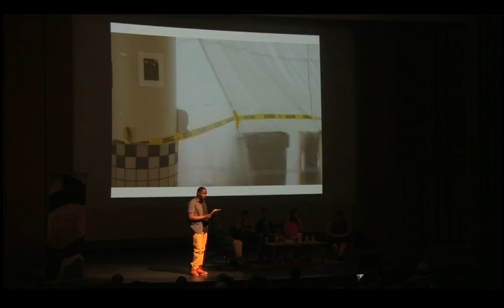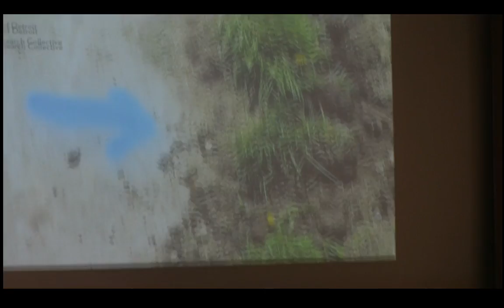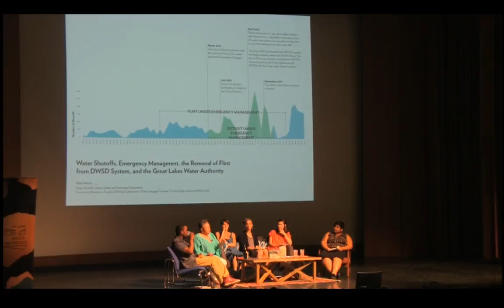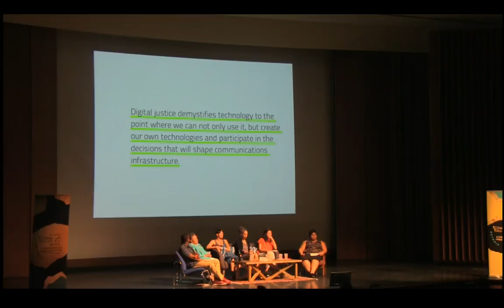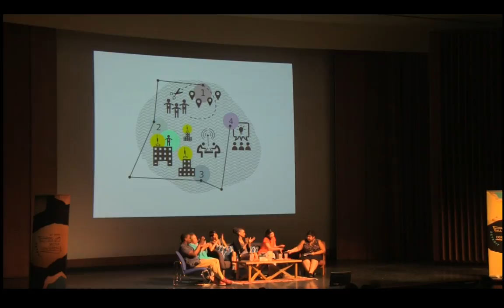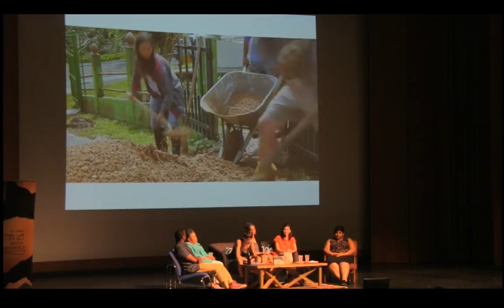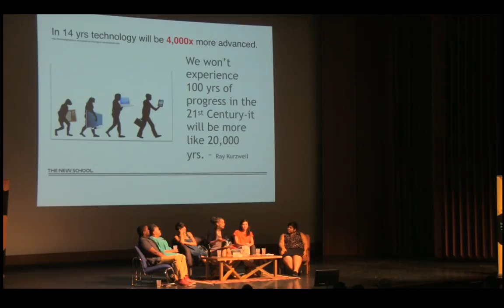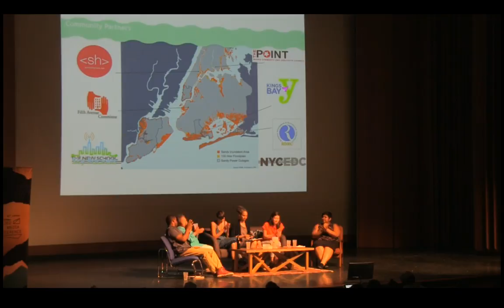Past, Present, Futurism: Resilient Infrastructure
Disaster is in the past, the present, and the future, all at once. But so too is the work of our communities to create resilient infrastructure rooted in beloved community. This infrastructure is both social and physical. It spans water, food security, communications, and energy.  It heals the damage of disasters past and present, while preparing us for the future. This opening plenary of AMC2018 will offer evidence of the resilient infrastructure that can emerge from disaster. It will highlight the ongoing exchange of ideas and resources between Detroit and two other disaster-impacted places: Puerto Rico and New York City. Together we will explore how the relationships we form here, at the AMC, can become the resilient infrastructure that we need to shape the future.

Featuring:
Monica Lewis-Patrick (We the people of Detroit)
Diana J. Nucera (Detroit Community Technology Project)
Maya Wiley (The New School)
Tara Rodriguez Besosa (El Departamiento de la Comida)

Moderator: Jenny Lee (Allied Media Projects)